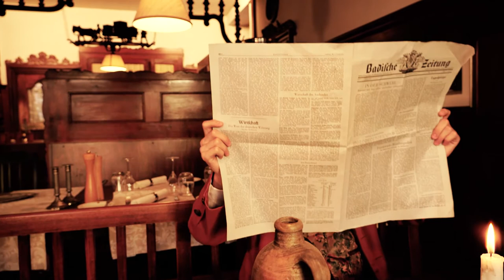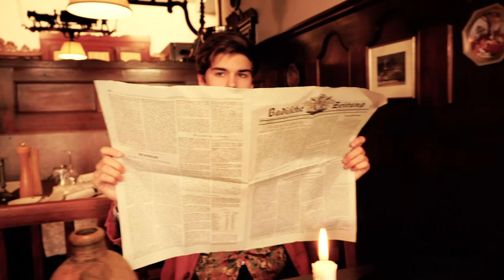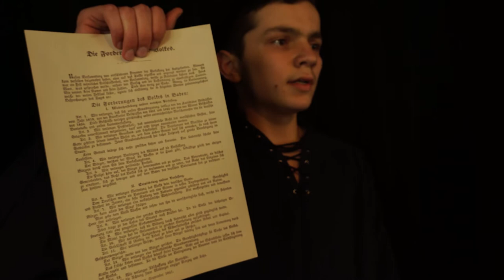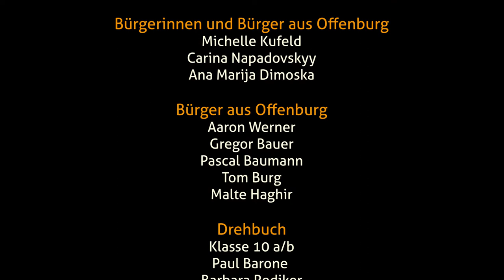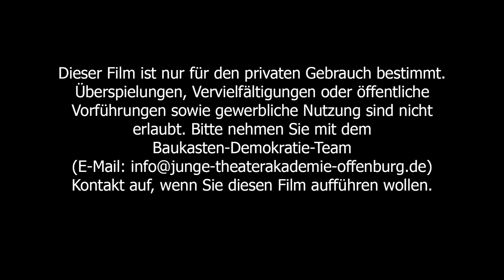Die 13 Forderungen des Volkes in Baden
Der Kurzfilm setzt sich mit der Offenburger Versammlung vom 12. September 1847, ihrer Vorgeschichte und ihrer geschichtlichen Bedeutung auseinander. Er verbindet Elemente des Dokumentarfilms mit fiktionalen und spielerischen Anteilen.